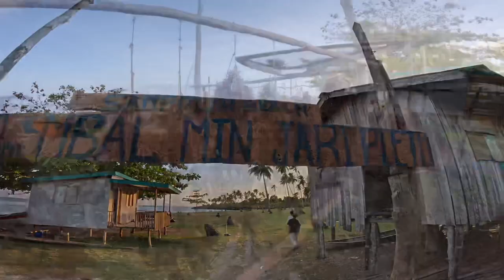Travel with NUR | Sampolan Beach Rock Formation 📍Ungus Matata, Tawi-Tawi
Travel with NUR | Sampolan Beach Rock Formation
📍 Brgy. Silantup, Ungus Matata, Tandubas, Tawi-Tawi